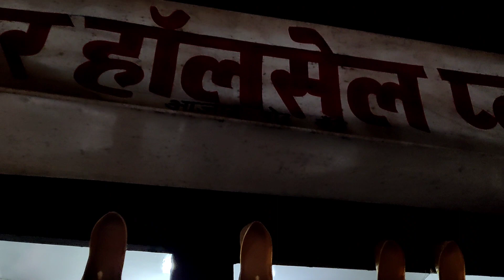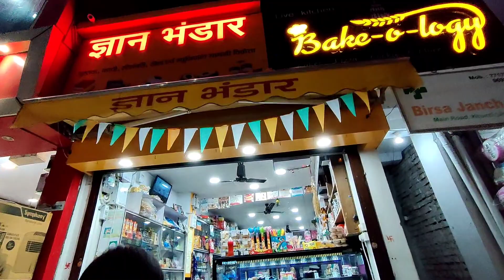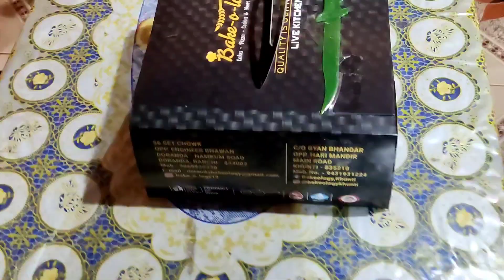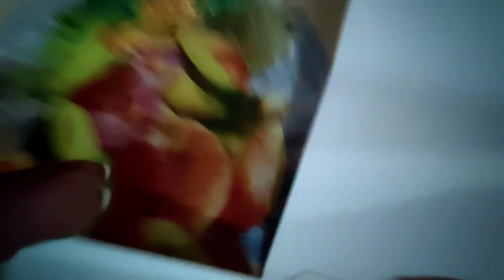Happy Valentine's Day My YouTube Family// Velentine's Day Celebration 🥳🎉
Hello everyone...❤️

Mera name Abhijal hai jharkhand ke khunti District se hai apni life ki har ek bat aor struggle share Krna chahte hai pls mujhe support kijiye.